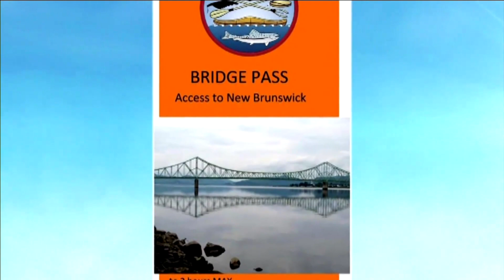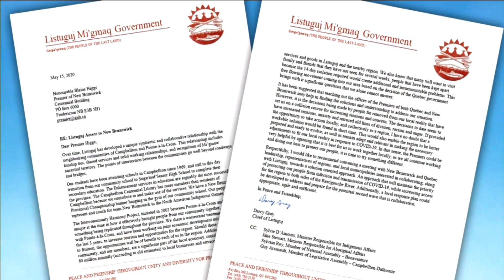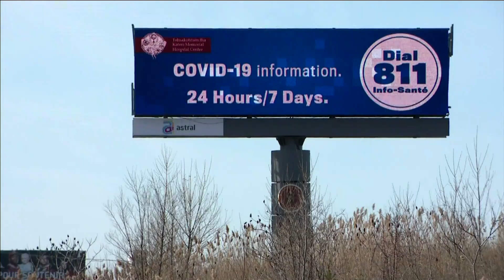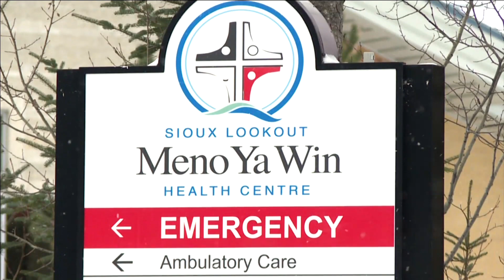APTN National News May 20, 2020 – Help for Indigenous women, Serving breakfast to students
In this episode of APTN National News: MPs call for more help for Indigenous women.

Saskatchewan lawyer and seamstress masses support for sewing face masks.

Nunavut communities finding workarounds to serve breakfast to students.